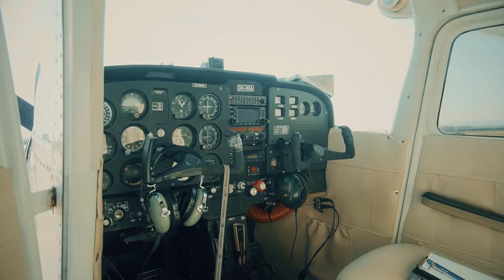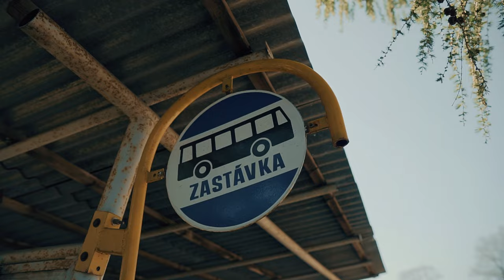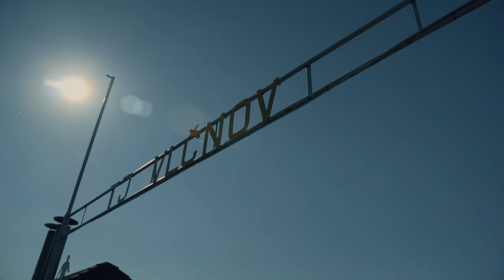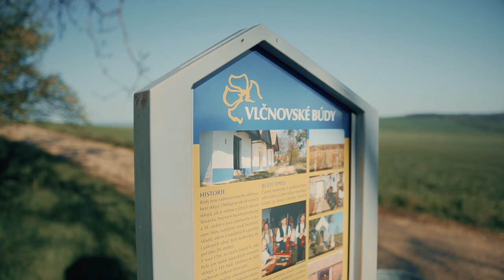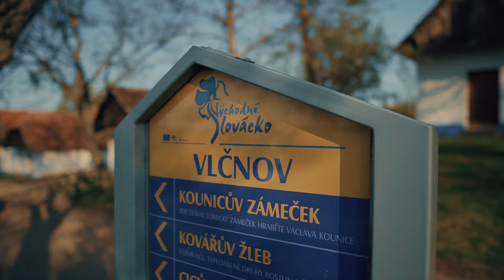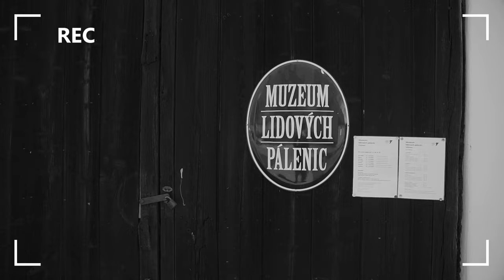11. díl - BORKOVA SHOW - Kuřátko s velikonoční nádivkou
Velikonoční pečené kuřátko s jarní nádivkou.

🍺 SEŠ FANÓŠEK? PODPOŘ BORKA A NATÁČENÍ DALŠÍHO DÍLU !
NEBO 👉 kde průběžně uvidíš další neveřejný obsah !

2. SÉRIE ★ Moderuje: Liborek Kovačka

🔔 Nezapomeň si zapnout notifikace pro další novinky !!

🍴 Chceš Borka nechat vařit na tvé soukromé, či veřejné akci?

🍸 Sháníš Absinth? Odborník v oboru Vašek ti dá na výběr ve svém baru NAPROTI nebo v e-shopu: